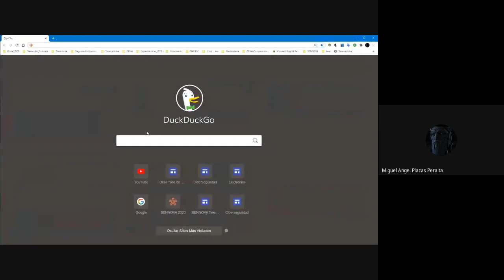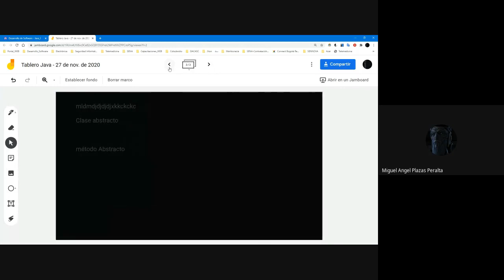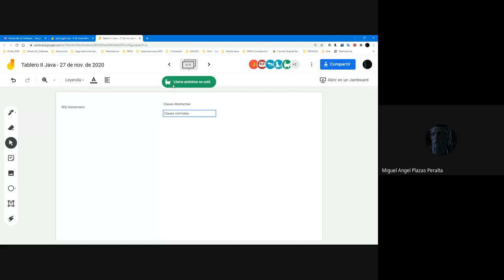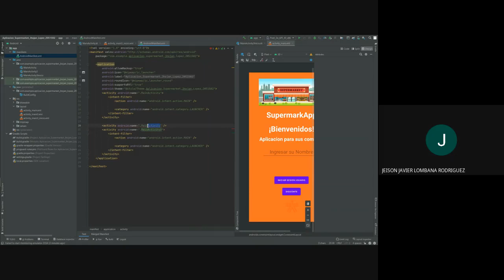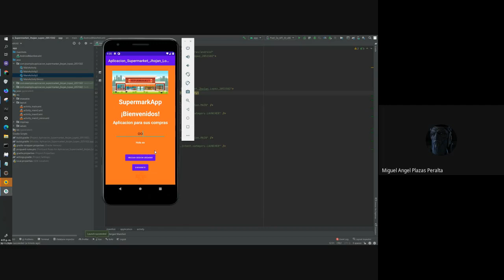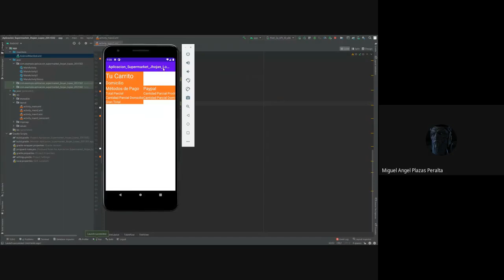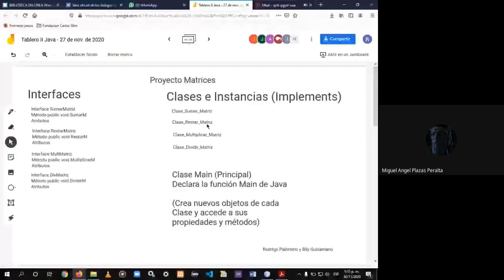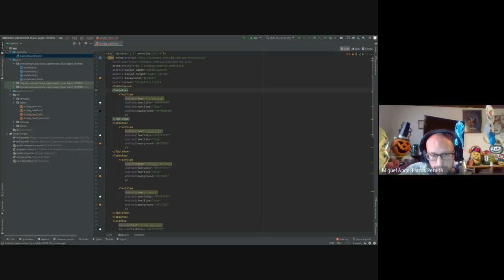Clases Abstractas Métodos Abstractos Proyecto Matrix II Vídeo IV